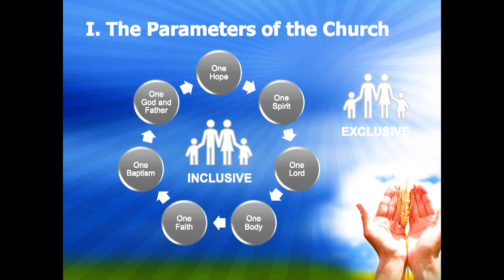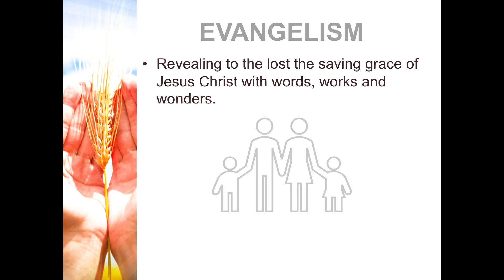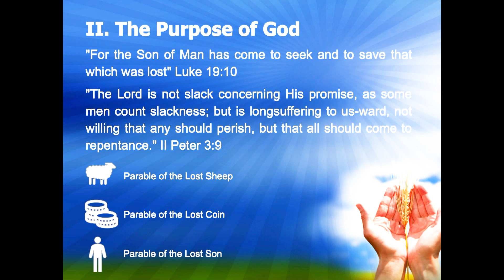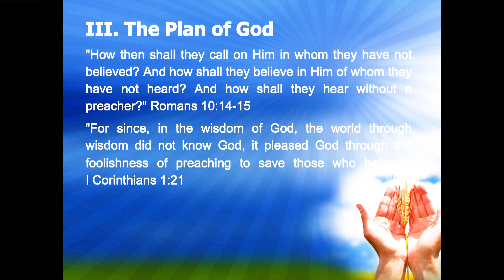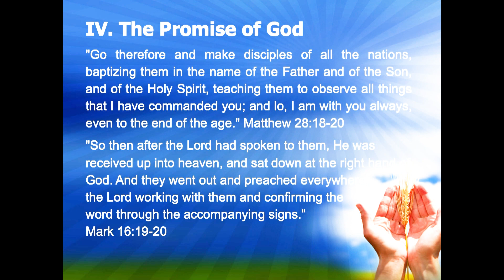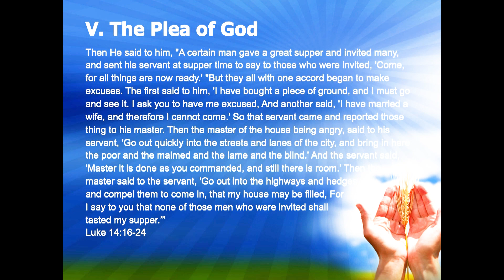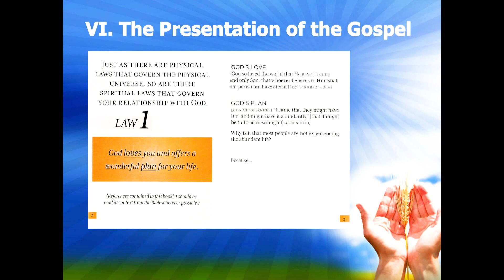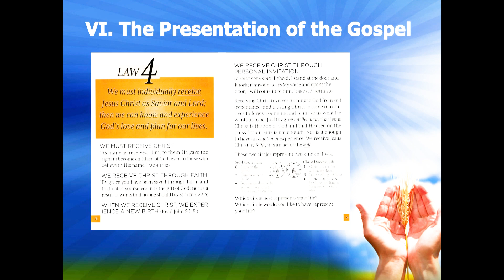The 5-Fold Ministry: The Role of the Evangelist I Travis Arterbury I City Church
Join Dr. Travis Arterbury for the latest word from our current series "The 5-Fold Ministry".